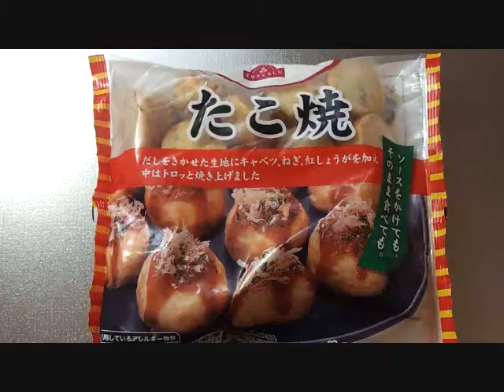たこ焼きに合うのは：牛丼のたれ？ポン酢？塩こうじ？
たこ焼きに合う野はどれか？牛丼のたれ？ポン酢？塩こうじ？実際にやってみました。やっぱりあれでしたｗ